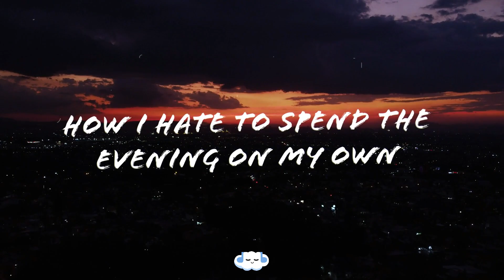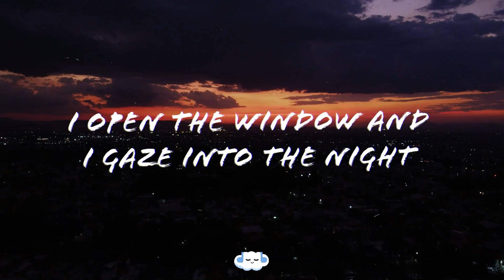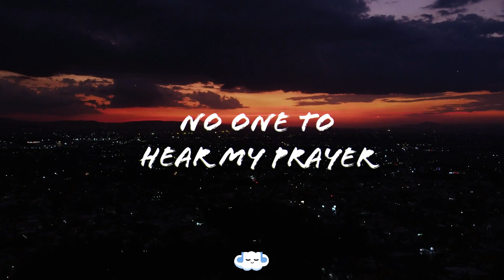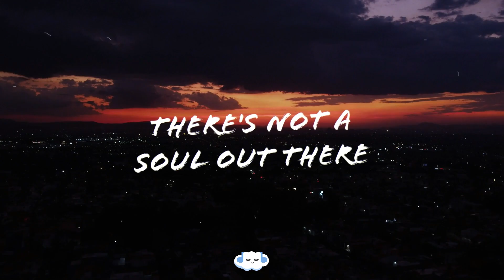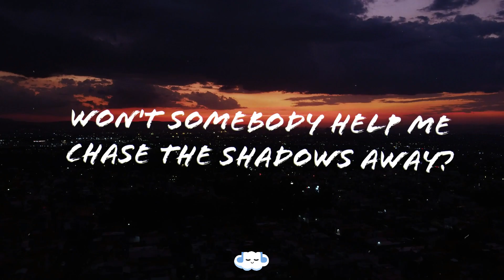ABBA - Gimme Gimme Gimme (A Man After Midnight) (Lyrics)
🡲  ABBA - Gimme Gimme Gimme (A Man After Midnight)